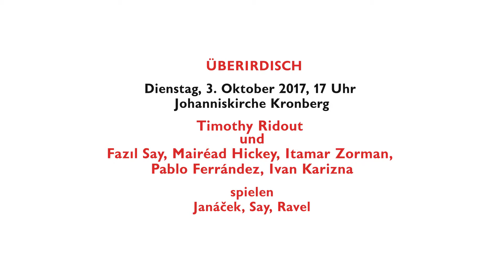Kronberg Academy Festival 2017 Teaser 1